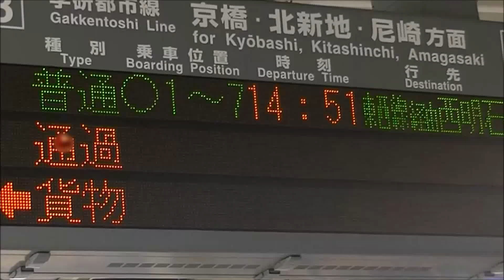【甲種輸送】新型南海8300系8303F+8304F着発ｼｰﾝ＠学研都市線徳庵駅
南海8300系8303F+8304Fの甲種輸送です。
牽引機関車：DE10-1733号機
2015年7月9日＠徳庵